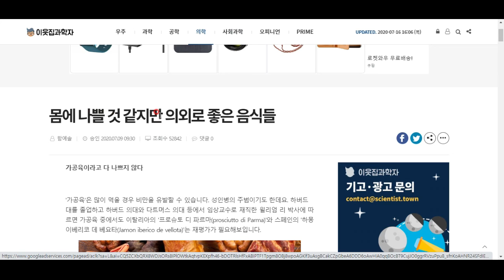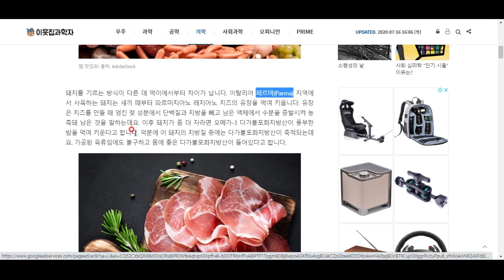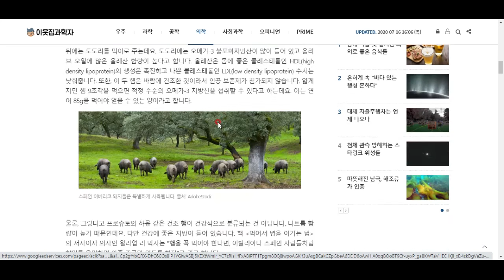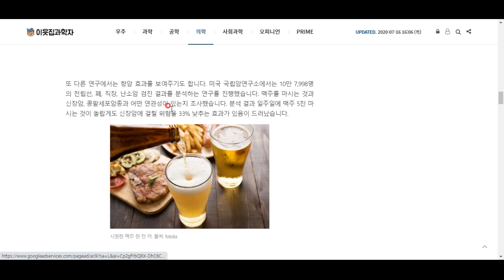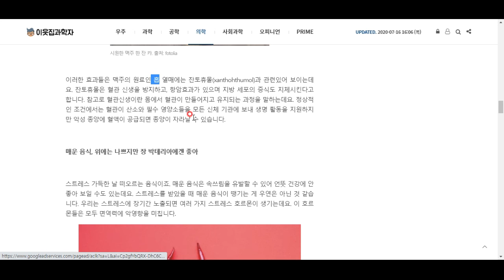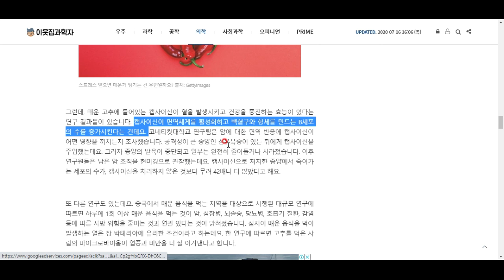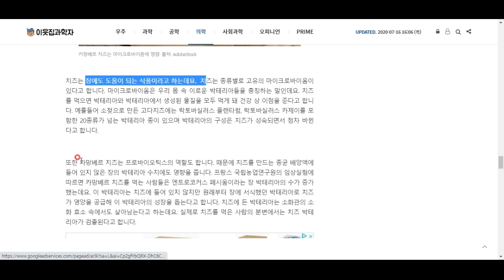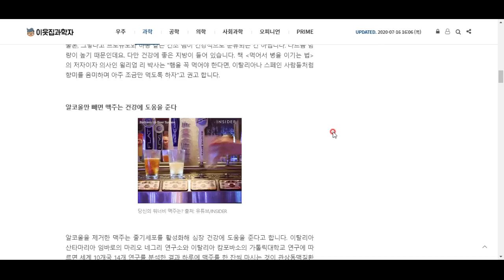의외로 몸에 좋은 음식들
그러나 뭐든 많이 먹으면 안 좋다는 거!!!